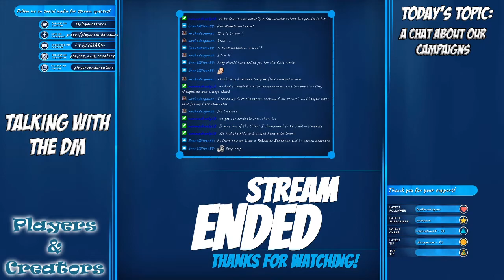A conversation on our campaigns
Leran about the campaigns being run on Players and Creators!